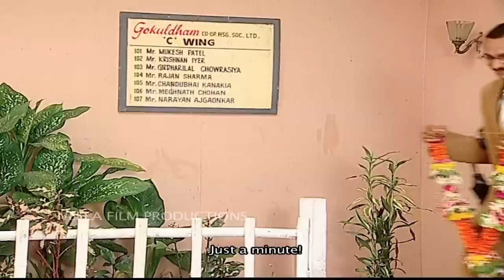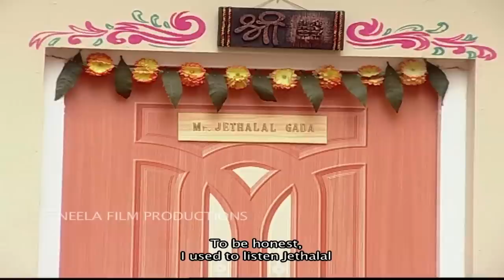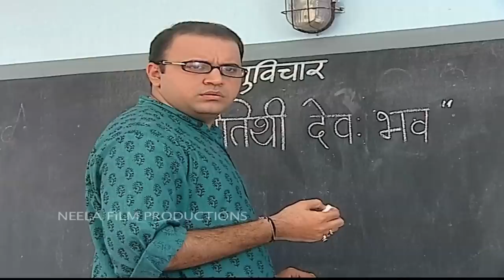Episode 234 - Taarak Mehta Ka Ooltah Chashmah | Kerry Meets Popatlal | Full Episode | तारक मेहता